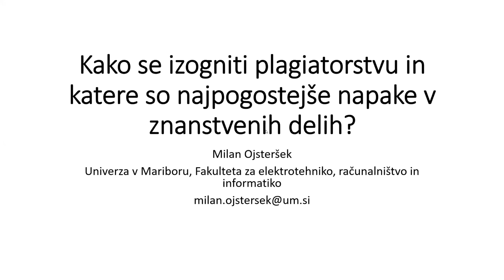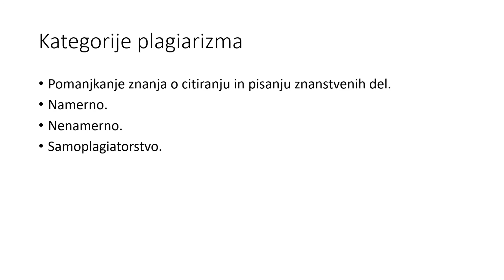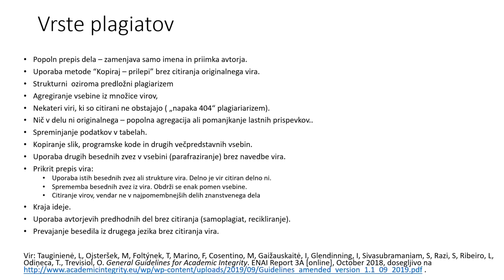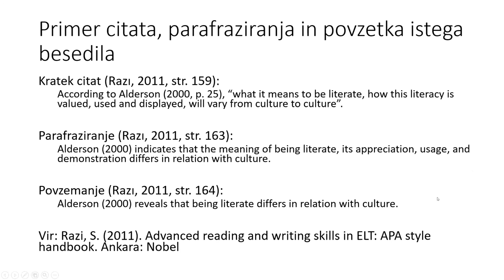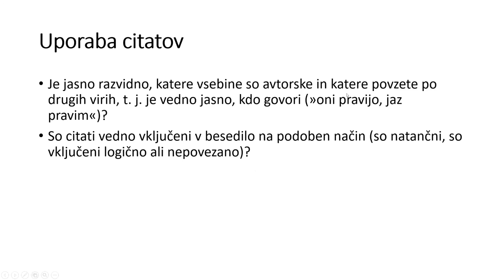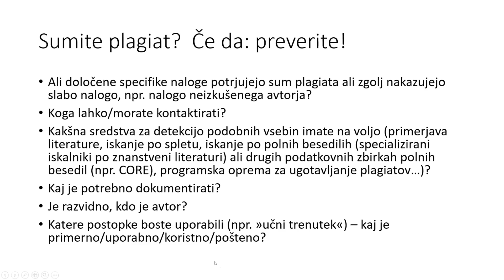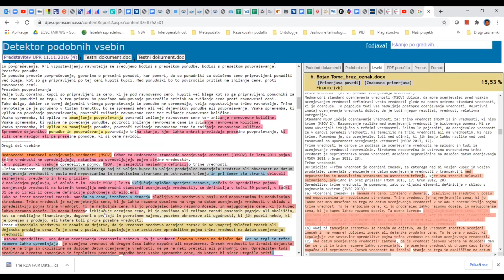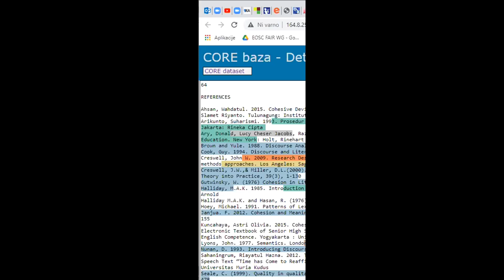Milan Ojsteršek Kako se izogniti plagiatorstvu in katere so najpogostejše napake v znanstvenih delih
Znanost – med raziskovalno integriteto in plagiatorstvom
12. november 2020
Raziskovalna etika in integriteta
Delavnica: Kako se izogniti plagiatorstvu in katere so najpogostejše napake v znanstvenih delih?, Milan Ojsteršek* (Univerza v Mariboru), moderator Miha Peče** (ZRC SAZU).

Dogodek je s predstavitvijo aktivnosti pri projektu GRACE, predavanji in delavnico osvetlil etiko v raziskovanju in raziskovalno integriteto. Projekt GRACE, financiran v okviru programa Obzorje 2020, uvaja in utrjuje mehanizme za odgovorno raziskovanje in inoviranje v raziskovalnih ustanovah. Ključni govorci so Ron Iphofen z obravnavo specifik raziskovalne etike v družboslovju in humanistiki, Debora Weber-Wulff z razpravo o definiciji in detekciji plagiatorstva in Milan Ojsteršek, ki bo vodil delavnico o plagiatorstvu.

Program
9.00–9.15 Uvodni pozdrav, Mimi Urbanc* (ZRC SAZU)
9.15–9.30 Predstavitev projekta GRACE, Ildiko Ipolyi (Evropska znanstvena fundacija; koordinatorka projekta)
9.30–10.00 Etično raziskovanje v družboslovju in humanistiki, Ron Iphofen* (neodvisni raziskovalni svetovalec)
10.00–10.30 Plagiatorstvo: Definicije in odkrivanje, Debora Weber-Wulff (Univerza uporabnih znanosti v Berlinu)
10.30–11.00 Diskusija, moderator Rok Benčin (ZRC SAZU)
Odmor
13.00–14.45 Delavnica: Kako se izogniti plagiatorstvu in katere so najpogostejše napake v znanstvenih delih?, Milan Ojsteršek (Univerza v Mariboru), moderator Miha Peče (ZRC SAZU).
14.45–15.00 Zaključek, Mimi Urbanc (ZRC SAZU)

Uvodni pozdrav in delavnica sta v slovenščini, predavanja in diskusija pa v angleščini.

* Dr. Milan Ojsteršek je vodja Laboratorija za heterogene računalniške sistema na Fakulteti za elektrotehniko, računalništvo in informatiko Univerze v Mariboru. Raziskovalno se ukvarja s heterogenimi računalniškimi sistemi, digitalnimi knjižnicami, procesiranjem vsebin v naravnem jeziku, pomenskim spletom in sistemi za detekcijo plagiatov. Vodi razvoj in delovanje nacionalne infrastrukture odprtega dostopa. Del tega projekta je bila tudi vzpostavitev procesov za obvezno oddajo zaključnih del študija, znanstvenih člankov in raziskovalnih podatkov v repozitorije nacionalne infrastrukture odprtega dostopa. Pod njegovim vodstvom je nastal program za detekcijo podobnih vsebin. Milan Ojsteršek je tudi član nadzornega odbora Evropske mreže za akademsko integriteto (European Network of Academic Integrity, ENAI).

** Miha Peče deluje na področju etnografskega filma in videa ter je zaposlen v Avdiovizualnem laboratoriju pri Inštitutu za slovensko narodopisje ZRC SAZU. V inštitutu je odgovoren za razvoj digitalnih orodij, med drugim digitalnega video arhiva in fototeke. Sodeloval je pri več interdisciplinarnih projektih, kjer se povezuje humanistika in informatika. Od leta 2011 je član slovenske skupine za digitalno humanistiko in umetnost DARIAH-SI.
Ta projekt je prejel sredstva iz programa Evropske unije za raziskave in inovacije Obzorje 2020 na podlagi sporazuma o dodelitvi nepovratnih sredstev št. 824521.